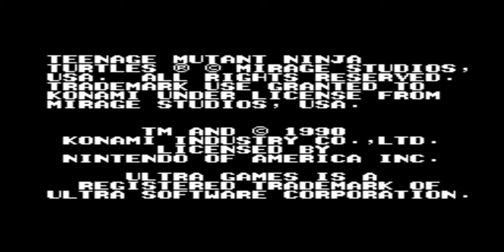Teenage Mutant Ninja Turtles 2 (Nes) walkthrough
NES longplay Teenage Mutant Ninja Turtles 2 Nintendo[188] fangame walkthrough

El juego empieza con las cuatro Tortugas Ninja: Leonardo, Donatello, Michelangelo y Raphael, que pueden ser intercambiadas en cualquier momento del juego. Las tortugas son prácticamente idénticas excepto por sus armas, que difieren en la velocidad de ataque, el alcance, y el daño (por ejemplo el Bō de Donatello tiene el mejor daño y alcance, pero la peor velocidad). El jugador viaja a través de los 5 primeros niveles